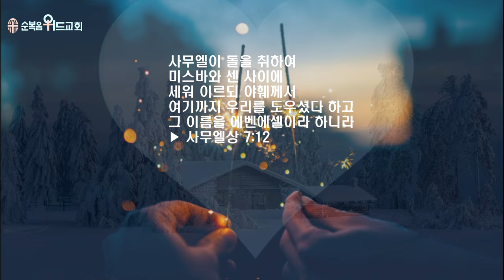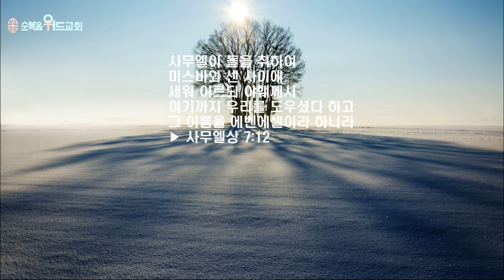순복음위드교회 2023년 12월 31일 주일예배 써머리 - 지금까지 지내온 것 ▶ 삼상 7:12 # 조용기목사님설교 # 통성기도 # 방언기도 # 순복음교회 # 이영훈목사님